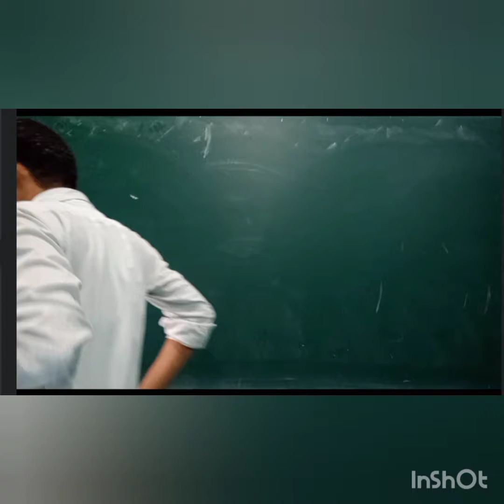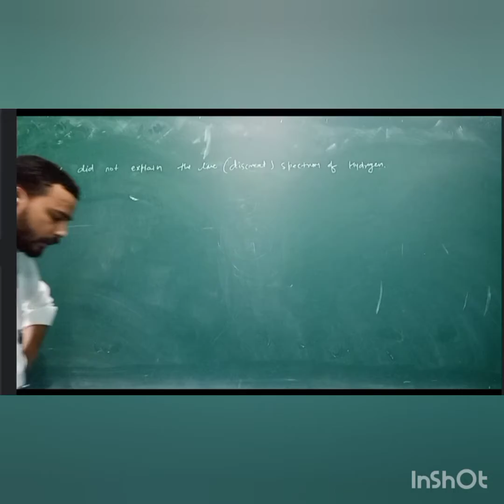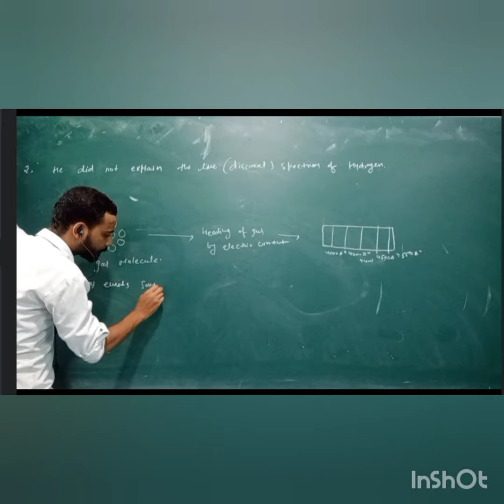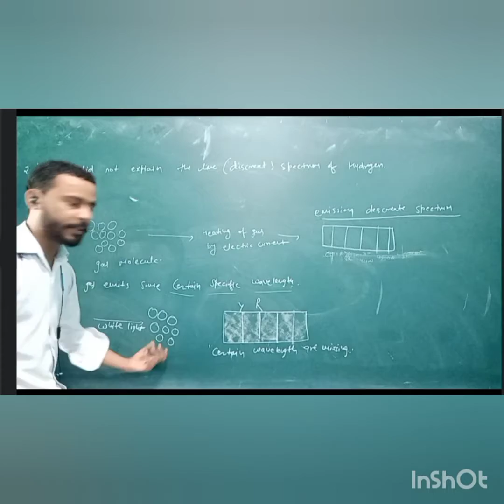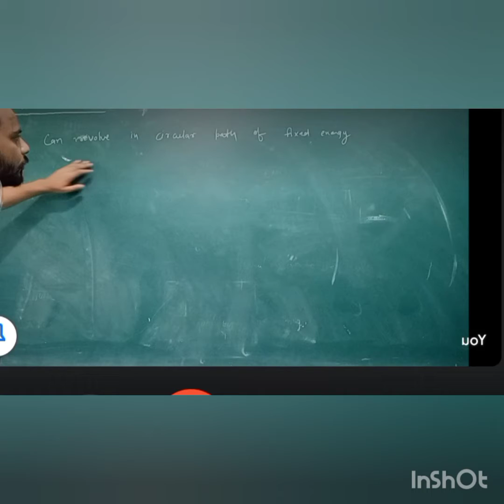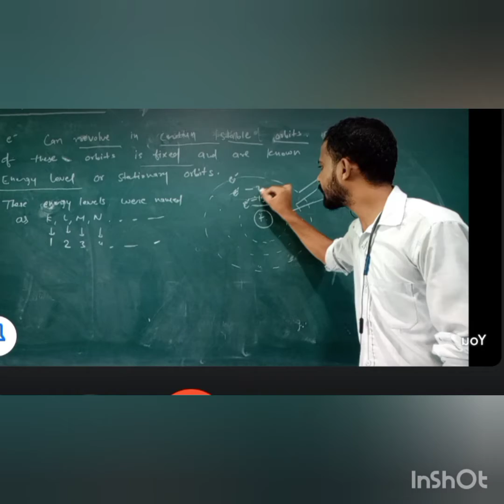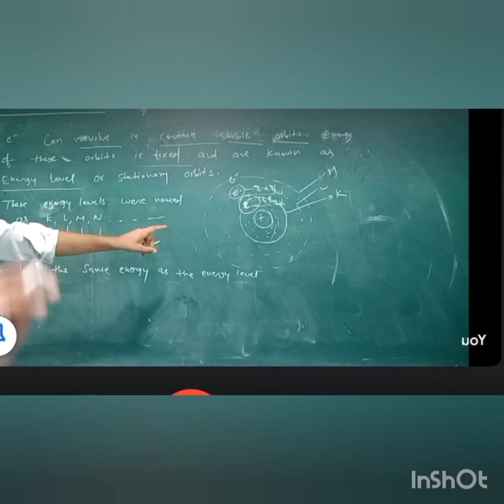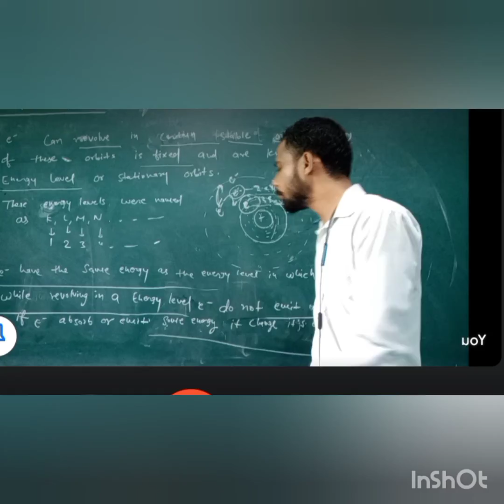Atomic structure || Limitations of rutherford model || Bohr's model